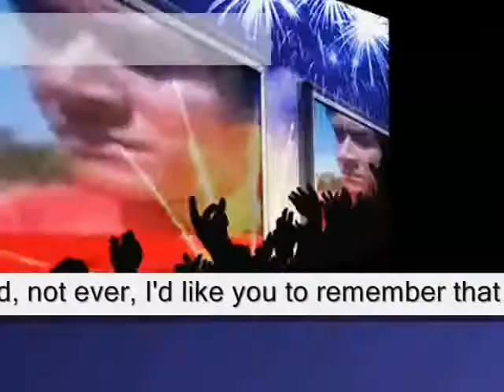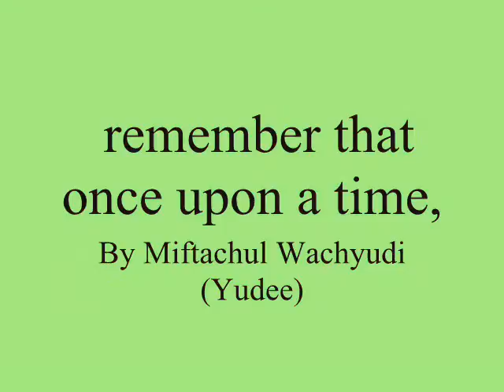remember that once upon a time,